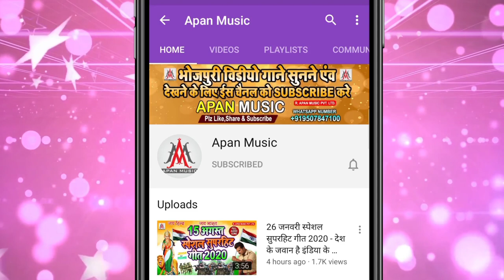हई छौड़ी के जवानी नाश बडूए - Ramu_Singh - Hai_Chhaudi_Ke_Jawani_Nash_Baduye - Arkestra_Hits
►Song : Hai Chhaudi Ke Jawani Nash Baduye
►Singer : Ramu Singh
►Lyrics : Arun Ashiq